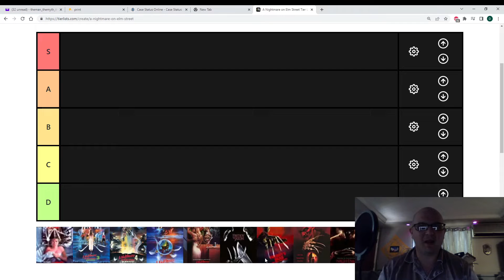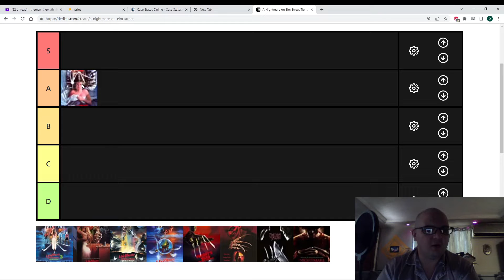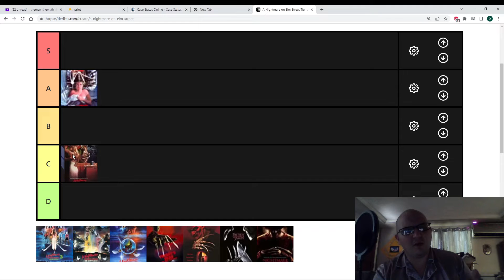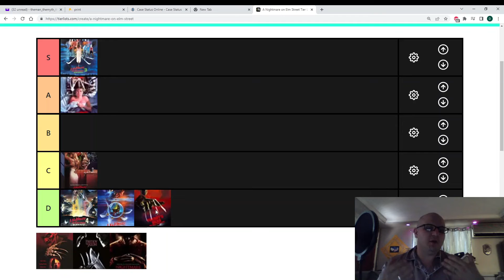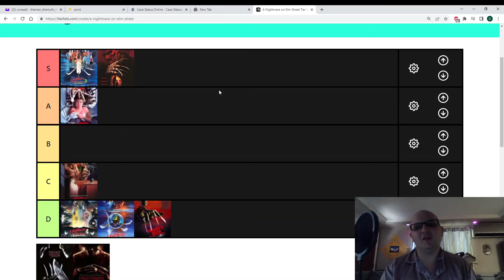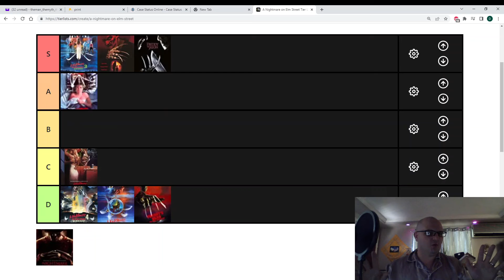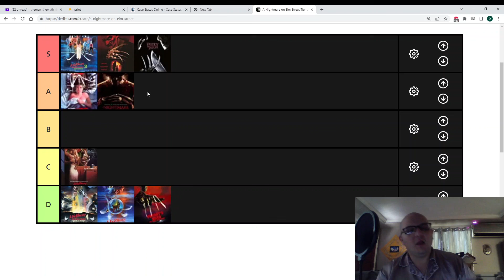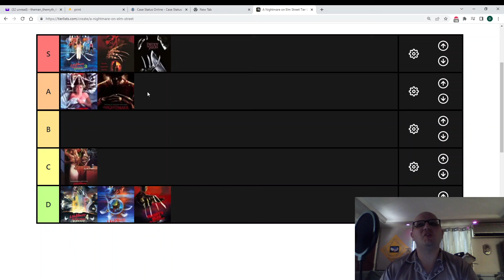A Nightmare on Elm Street Franchise (Ranked)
In this episode of Let's Talk, Spoop your horror movie host, Don, ranks the films in the 'A Nightmare on Elm Street' franchise. You may also want to check out his earlier 'Friday The 13th' franchise ranking video